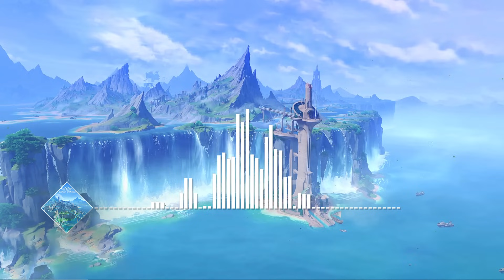Fontaine Main Theme | Genshin Impact OST: Fountain of Belleau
Composer: Dimeng Yuan (HOYO-MiX)
Arranger: Dimeng Yuan (HOYO-MiX)
Conductor: Robert Ziegler
Orchestra: London Symphony Orchestra
Glass Harp: Alasdair Malloy
Accordion: Milos Milivojevic
Mandolin: Nigel Woodhouse
Viola da Gamba: Kate Conway
Recording Studio: Abbey Road Studios, Angel Studios, Air-Edel Recording Studios
Recording Engineer: Simon Rhodes, Oliver Thompson
Editing Engineer: Chris Parker
Mixing Engineer: Simon Rhodes
Mastering Engineer: Zach Huang
Produced by: HOYO-MiX

Track Info:
Game: Genshin Impact
Album: Fountain of Belleau
Number: 01
Disc 1: Chanson of Justice and Impartiality

The leitmotif of the following soundtracks is shared:
The Final Feast
Fontaine
Prophetie of Predestination
The Last Rose of the Sinner
As Light Rain Falls Without Reason
Masquerade of the Guilty
The following soundtracks share a leitmotif:
Le Souvenir avec le crepuscule
Comme il vous plaira
Chantons a plusieurs
Le commencement de la fin
Crepuscule des idoles